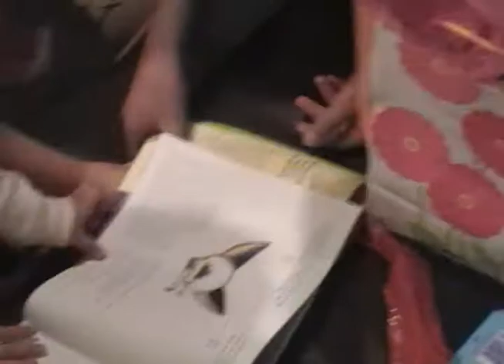Sophie Bday dinner 2007